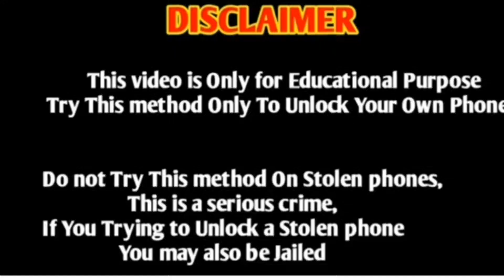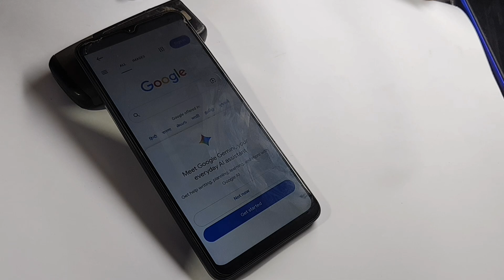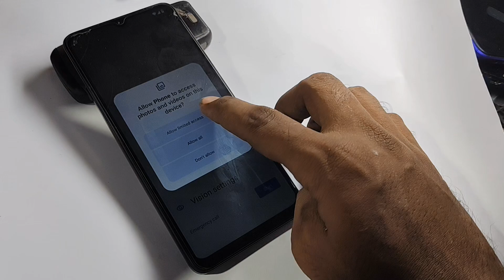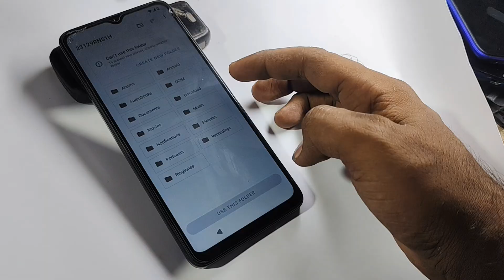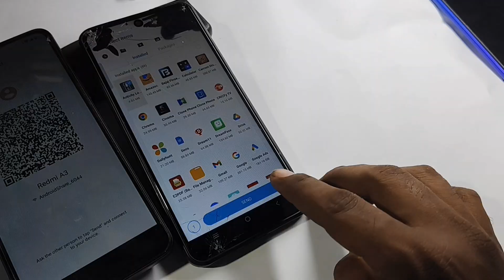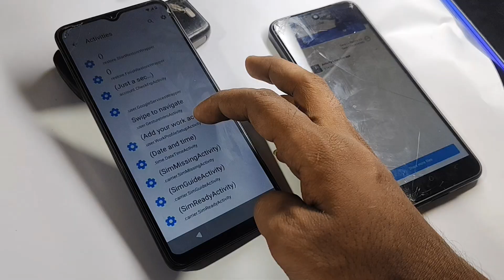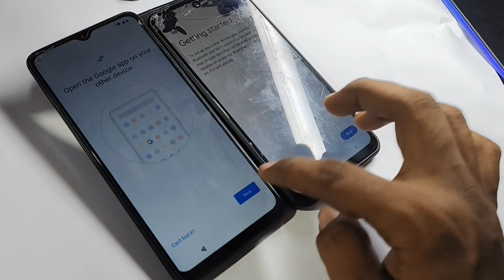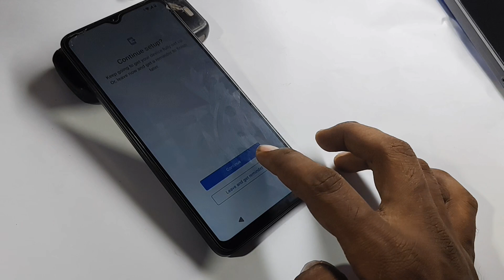Redmi 14C 5G Frp bypass Android 14/15 (No second space pc No sim No Activate launcher 2025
Redmi 14C FRP Bypass Android 14 Without PC | Xiaomi HyperOS FRP Unlock | 100% Working 2025

In this video, I’ll show you how to bypass the FRP lock on Redmi 14C running Android 14 / Xiaomi HyperOS, without using a PC or any paid tools. This is the latest and fully working method tested in 2025.

✅ 100% Working & Safe
✅ No PC or USB Required
✅ Supports Android 14 / HyperOS
✅ Fast & Easy Google Account Unlock

Topic Related Searches🔎 : 👇

redmi 14c frp bypass 2025
redmi 14c frp unlock
frp bypass redmi 14c without pc
xiaomi hyperos 2.0 frp bypass
redmi 14c android 14 frp unlock
bypass google account redmi 14c
redmi 14c google account bypass
hyperos 2.0 frp unlock redmi
xiaomi frp bypass without pc
how to unlock frp redmi 14c
redmi 14c hyperos frp bypass 2025
xiaomi redmi 14c 5g frp bypa

redmi 14c frp bypass without share me
redmi 14c bypass android 15
redmi 14c 5g frp bypass
redmi 14c frp android 15
android 14 frp bypass no pc
redmi frp bypass 2025
redmi 14c 5g frp no activity launcher
frp bypass redmi 14c no second space
fredmi 14c hyperos frp bypass without second space
redmi 14c google lock bypass
redmi 14c 5g frp bypass setting not open
redmi 14c frp bypass without sim card
redmi 14c hyperos frp bypass android 15
redmi 14c hyperos 2.0 frp unlock
how to bypass xiaomi redmi 14c 5g
google account unlock redmi 14c
Android 15 FRP Bypass Redmi
Android 14 FRP Unlock
Redmi FRP Bypass Without PC
FRP Bypass No Second Space
FRP Bypass 2025 Method
Redmi FRP Bypass No Activity Launcher
Redmi 14C 5G Unlock Google Account
No SIM No PC FRP Bypass
Redmi MIUI 14/15 FRP Bypass
Bypass Google Lock Redmi 14C
Redmi 14C Android 15 Bypass
No Tool FRP Unlock Redmi
Easy FRP Bypass Redmi 14C